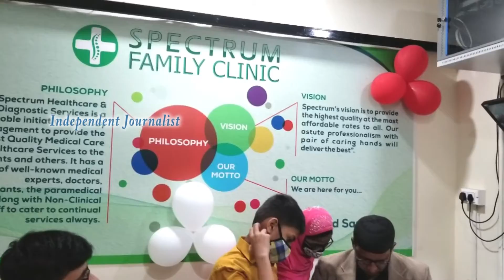Inauguration Ceremony Of Spectrum Family Clinic | Nalgonda X Road | Malakpet | Hyderabad.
Inauguration Ceremony Of Spectrum Family Clinic  | Nalgonda X Road | Malakpet | Hyderabad | Independent Journalist | 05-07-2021.